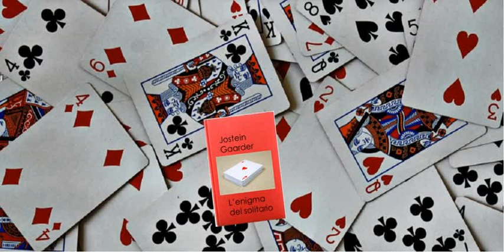L’enigma del solitario - Jostein Gaarder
Briciole di lettura - Autore: Jostein Gaarder
Chi sei, tu?
Sei un fante di fiori, una donna di cuori, un asso di quadri, un due di picche?

Ho letto per Te una piccola parte, continua con la lettura del libro... che ti porterà ad interrogarti sul significato della vita.

👉 Clicca il link e ordina la tua copia cartacea se ami leggere